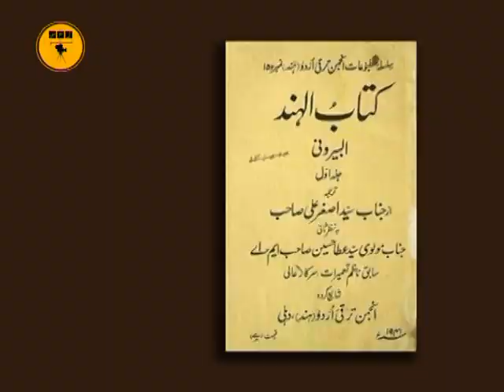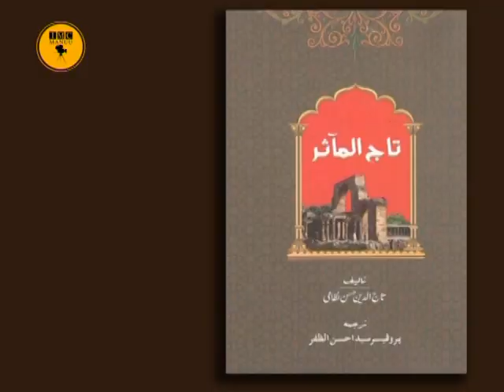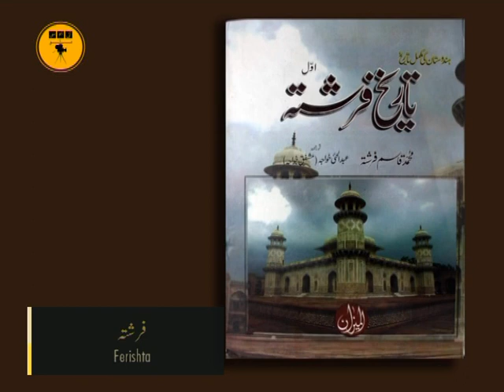Ghaznavid & Ghourid Dynasty | B. A.| History | 2nd Year | IMC, MANUU